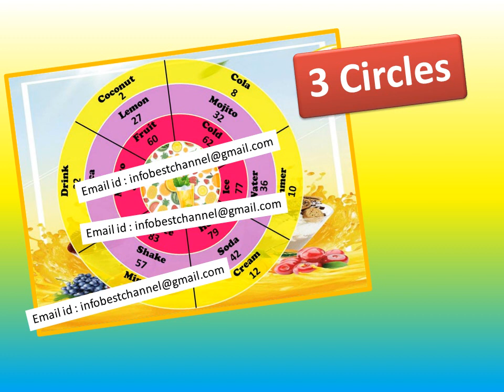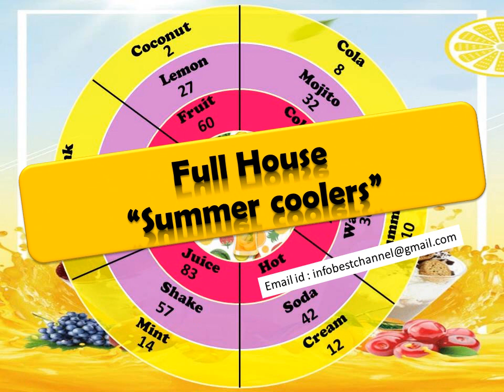Summer theme Tambola Ticket/Dividends,Tambola Dividends,Summer Housie Offers,New tambola variations